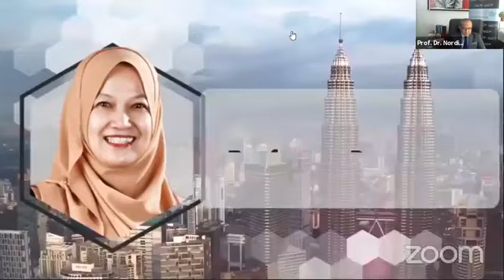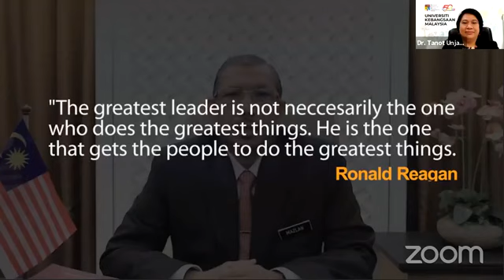UKM Global Webinar Series - Universities Leadership in Challenging Times... and the Way Forward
AKEPT Global Series: University Presidents Forum in collaboration with UKM
‘UNIVERSITIES LEADERSHIP IN CHALLENGING TIMES... AND THE WAY FORWARD’
10 February 2021 (Wednesday) | 10.00 am (GMT+8 Kuala Lumpur)

PANELIST
⊷ Professor Dato’ Dr. Ahmad Bashawir Haji Abdul Ghani
Vice-Chancellor, Universiti Utara Malaysia

⊷ Professor Dr. Arif Satria, SP, MSi
Rector, IPB University, Bogor, Indonesia

⊷ Dr. Sergio Antonio Silva Muñoz
Provost for Academic Affairs, The University of Guanajuato, Mexico

⊷ Dr. Mun Suk Ahn
Vice President for International Affairs, Jeonbuk National University, South Korea

MODERATOR
⊷ Professor Dr. Rosna Awang-Hashim
Academy of Professors Malaysia & Universiti Utara Malaysia

ORGANIZER

Higher Education Leadership Academy (AKEPT)
Ministry of Higher Education, Malaysia

International Relations Centre (UKM Global)
The National University of Malaysia (UKM)